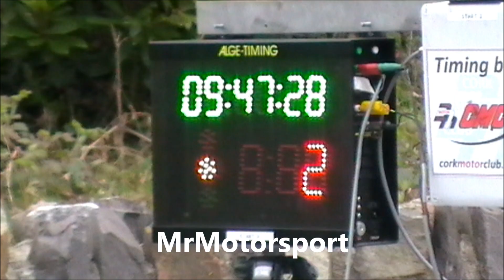Rally Of The Lakes 2013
Footage from the action packed Rally Of The Lakes based in the beautiful town of Killarney in county Kerry, Ireland. The Overall rally winner was Garry Jennings and Neil Doherty in the Subaru Impreza WRC S12b and in the FIA Historic Wesley Patterson and Sean Hayde in a Ford Escort RS1800. We also had three curb cams placed over the weekend, One sadly fell over shortly after the 00 cars and the footage from the other two has currupted... We are currently trying to recover the footage from them and if we successfully do we will upload it. (Sorry)